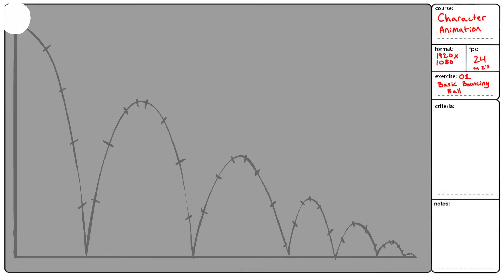Character Animation - Exercise 01: Bouncing Ball